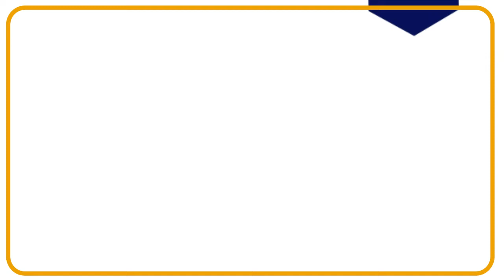The Carpentries 2021 Gratitudes - Workshop Administration Team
As a part of our efforts to share green stickies and gratitudes from this year, some members of our Core Team recorded videos to talk about what they are grateful for from our community this year.

This video features the Workshop Administration Team of The Carpentries

Share your own gratitudes by tweeting with the hashtag